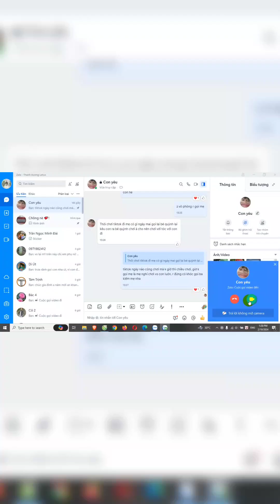Mẹ Con Tui Nói Chuyện Nè